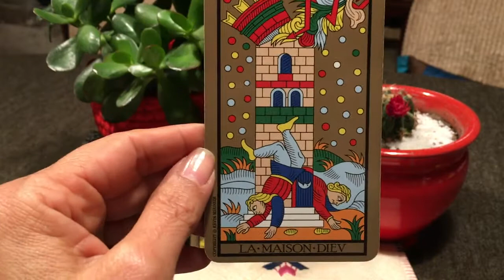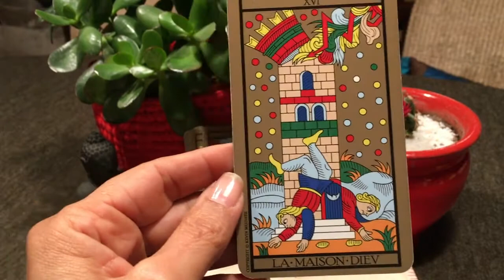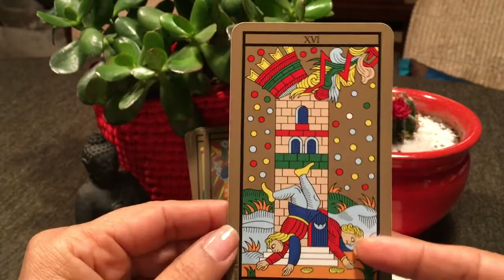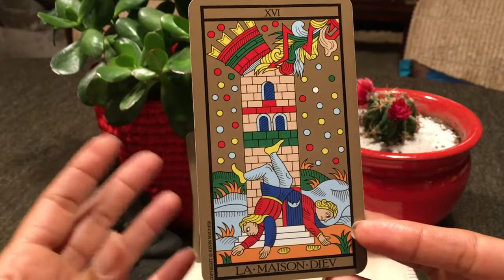la maison dieu et le bien etre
Pour m’occuper de mon bien être

Coucou, moi « La Maison Dieu » pour m’occuper de mon bien être et me sentir mieux de manière générale, je danse. Je célèbre la vie. Pour mon développement personnel j’aime et j’ai besoin de remettre les choses en question pour repartir du bon pied.  Et afin de donner un véritable sens à ma vie je suis prêt à tout quitter.

… Chère lectrice et cher lecteur, et toi comment fais-tu pour prendre soin de toi ? Je t’invite à regarder ma vidéo et à laisser un commentaire si tu veux bien. Passe une belle journée et à très vite.

Bien-être :

    Que puis-je faire pour me sentir mieux globalement ?
    Qu’est il bon de faire pour mon développement personnel ?
    Ma vie n’a pas de sens … A quel problème fondamental m’attaquer maintenant ?